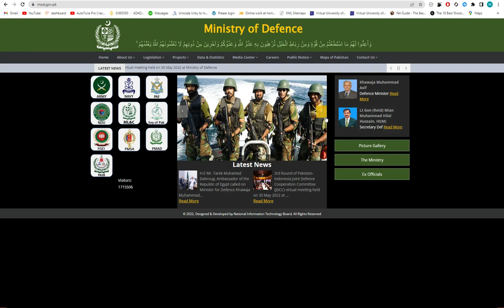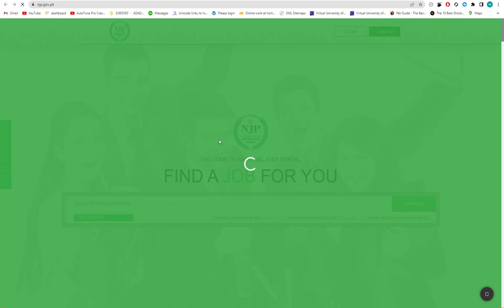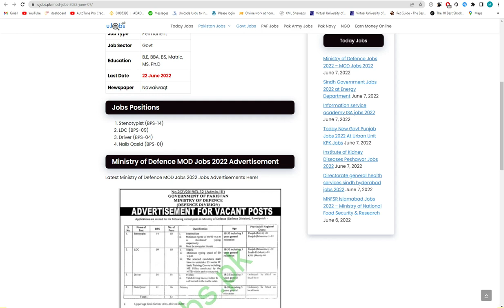Govt Jobs 2022 online apply - New jobs 2022 in Pakistan Today| Government Jobs 2022